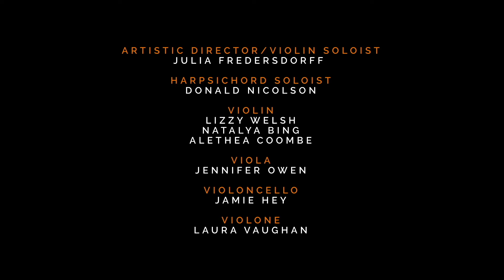Van Diemen's Band - Bach Harpsichord Concerto in D minor Mvt.3, Allegro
Bach Harpsichord Concerto in D minor Mvt 3, Allegro
Recorded LIVE at Franklin Palais, Tasmania
for the Australian Digital Concert Hall
June 2022

Donald Nicolson - Harpsichord Soloist

VAN DIEMEN’S BAND
Julia Fredersdorff - Artistic Director & Violin
VIOLIN
Lizzy Welsh
Natalya Bing
Alethea Coombe
VIOLA
Jennifer Owen
VIOLONCELLO
Jamie Hey
VIOLONE
Laura Vaughan

Film by Caleb Miller/Mac40Media